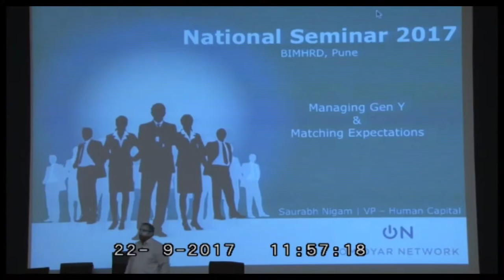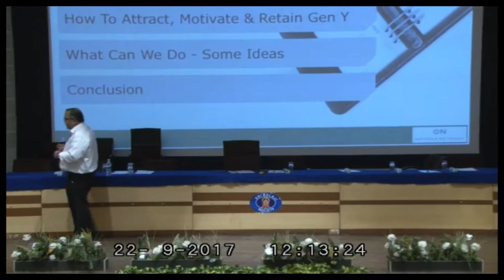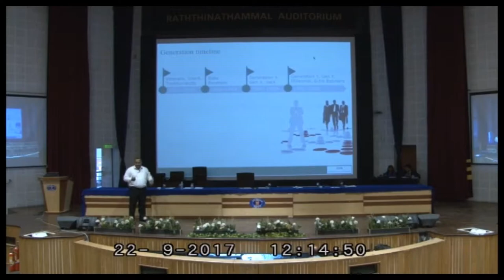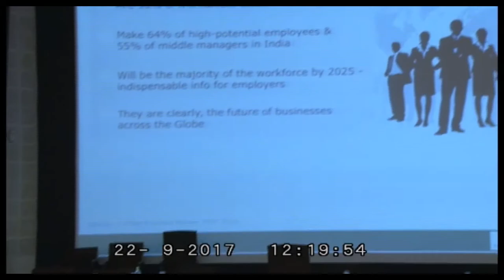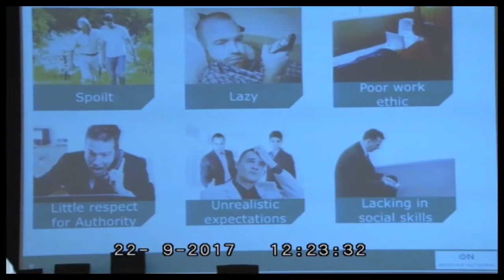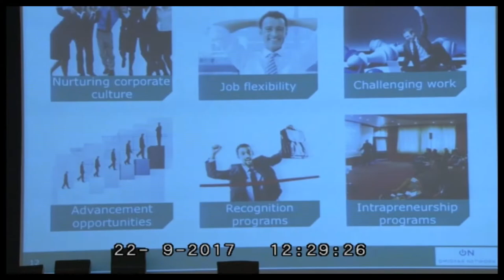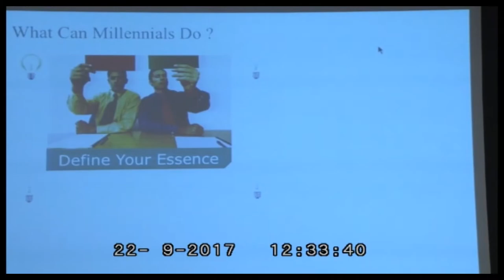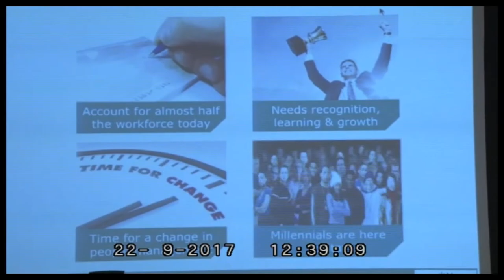Managing Gen Y by Saurabh Nigam, VP, Human Capital Specialist, Omidyar Network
Adhishthan, 13th National Seminar was held at Balaji Institute of Management and Human Resource Development (BIMHRD), from 22nd to 24th September, 2017. The Convention was a confluence of the industry leaders where the PGDM students got an opportunity to interact with them and learn from them.

Mr. Saurabh Nigam, Vice President, Human Capital Specialist,  Omidyar Network, addresses matters related to Gen Y like are they really different, their personality traits, managing them, etc.